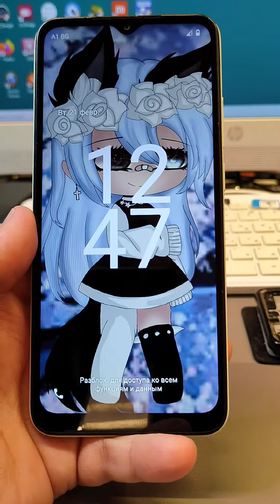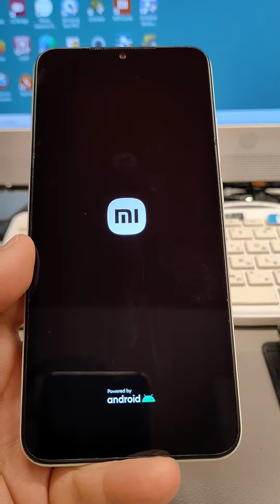Forgot Password? How to Factory Reset Xiaomi Redmi A1 2022, Delete Pin, Pattern, Password Lock.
UK Persons

a1, 220733si, 220773sg#220773sgfactoryreset, 220773sl, 220743fi, redmi a1 2022,